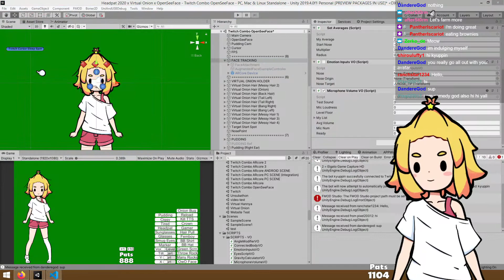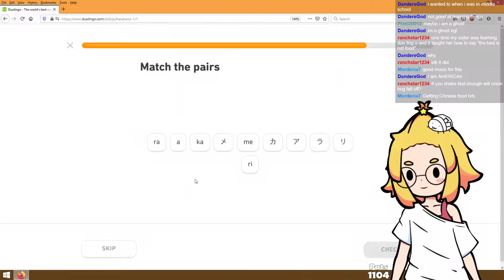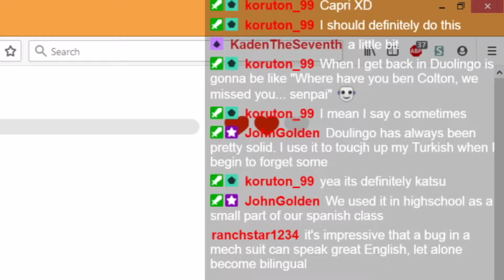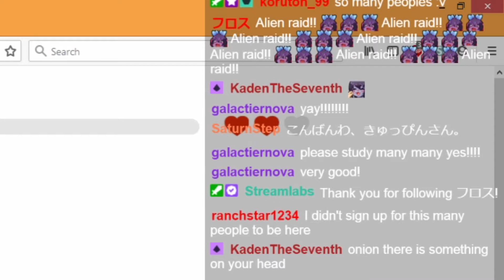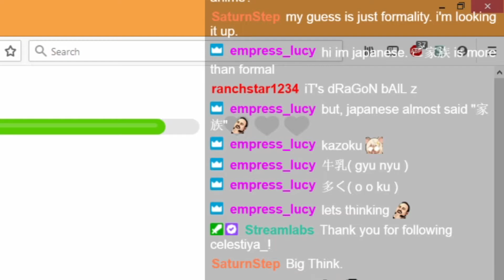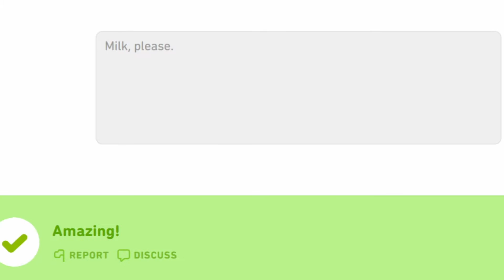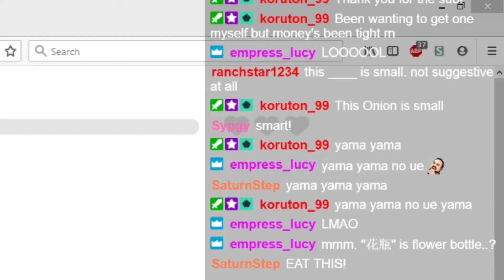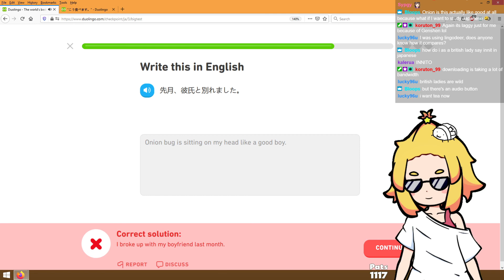Learning Japanese with Duolingo [Stream Highlights]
Chat helps me learn some Japanese as we attempt to skip Duolingo's lessons and test out of each level.

Twitch stream from October 29, 2020

edited by Pudding the cat